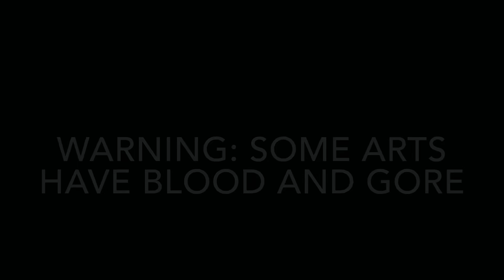DH’s Drawings: Digital Edition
A few of my artworks from the Digital World.